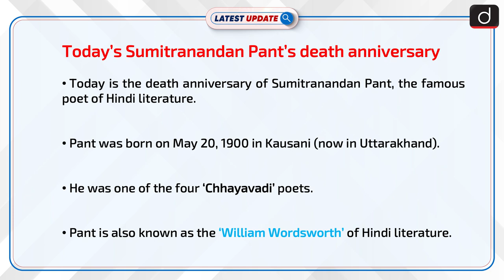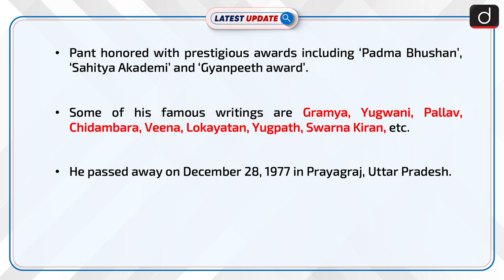Sumitranandan Pant's Death Anniversary: Latest update | Drishti IAS English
Sumitranandan Pant's Death Anniversary. He was born on may 20, 1900 in kausani. He was one of the famous poets of  Hindi literature.  His famous books are Gramya, Yugantar, Pallav etc. he died on december 28, 1977 in prayagraj.